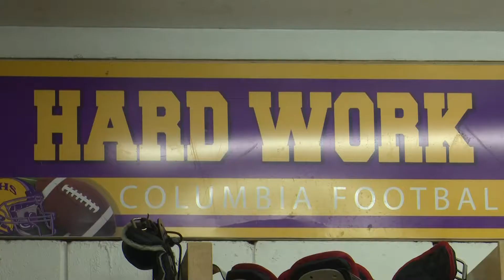Eyes on the Tiger: T.J. Jones leads the way for Columbia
His 37 Division I college offers have turned some heads, but it's all about the journey for Columbia High's T.J. Jones -- and that's a big reason Jones and the Fightin' Tigers have begun the year 5-0.